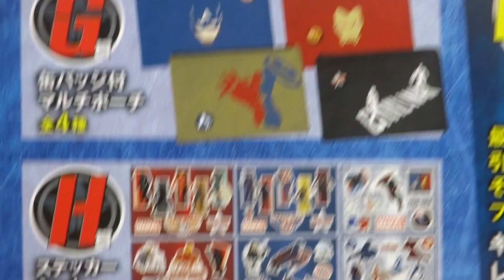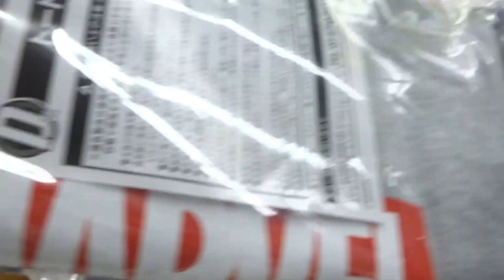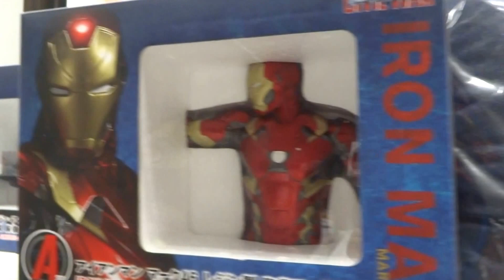MARVEL「シビル・ウォー／キャプテン・アメリカ」ハッピーくじ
中村獅童さんがくじを引きにきたらサインもらいます。